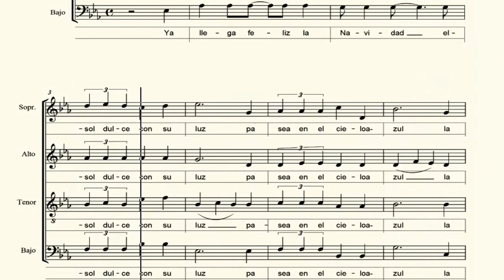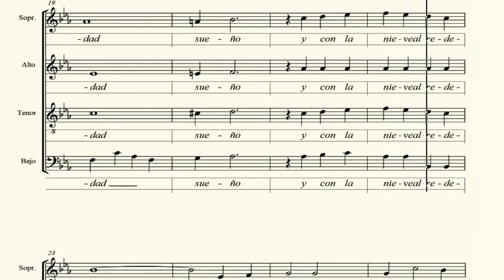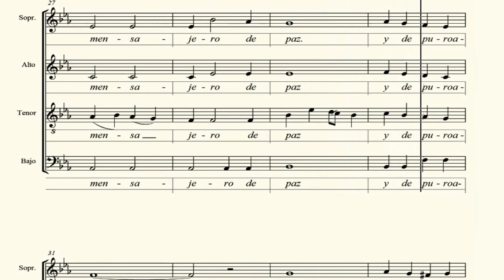BAJO . Navidades Blancas